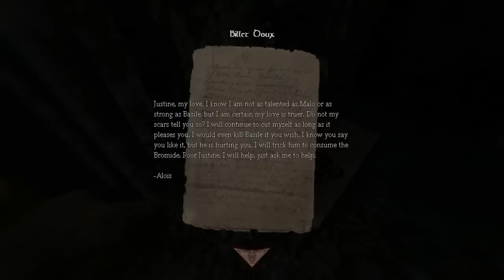Amnesia: Justine (Part 1) - ALOIS, THE BLIND